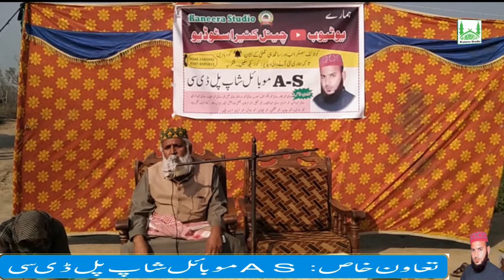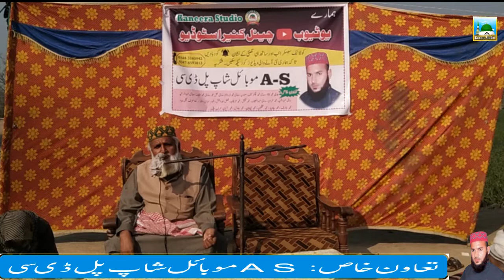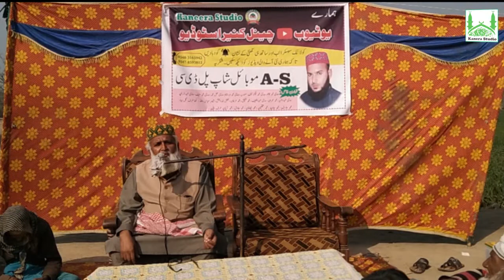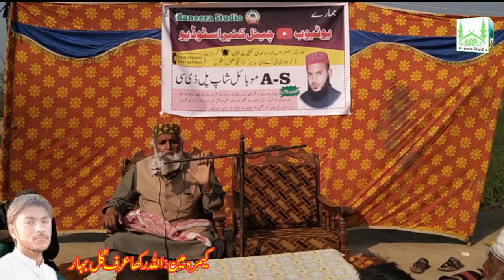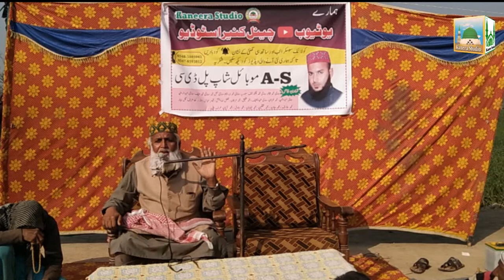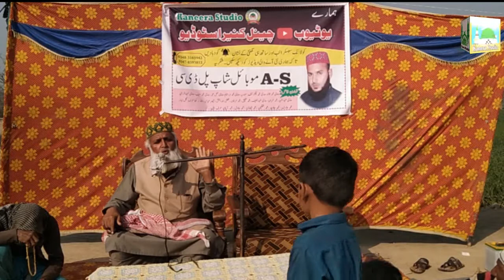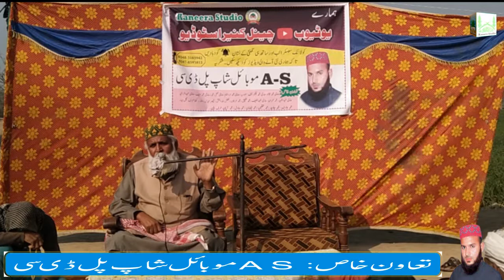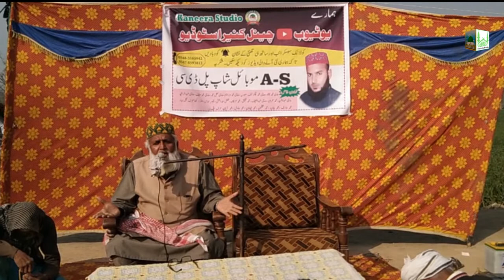New saraiki bayan Hazrat allama nazeer Ahmad rabani uploaded by kaneera studio 03478593812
Asslam o alaikum frindes today in my video i wil teach you about